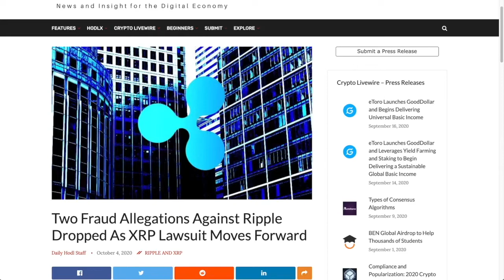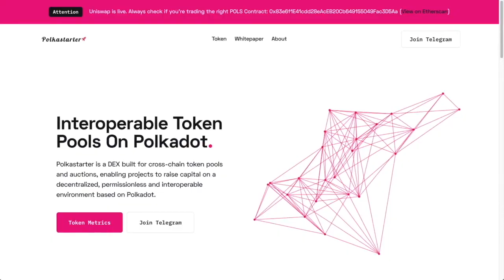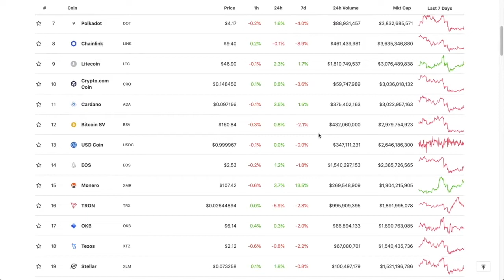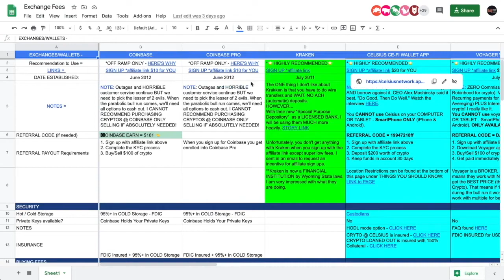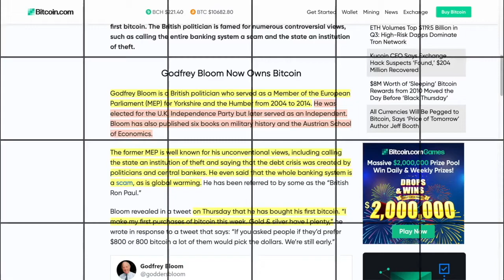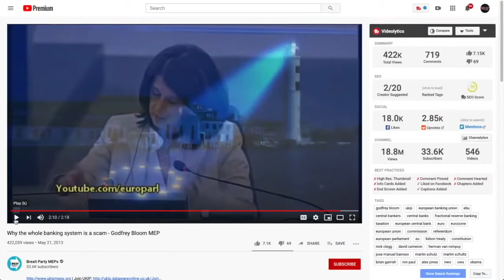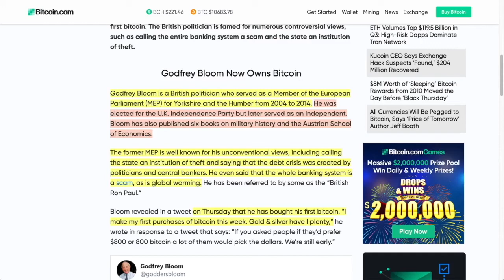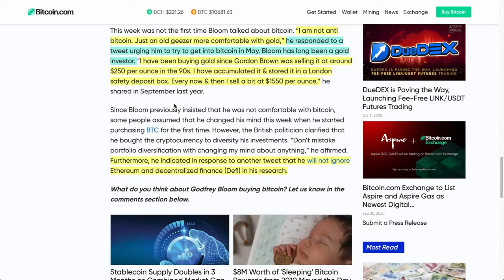BRITISH POLITICIAN Reveals THE TRUTH: Central Banks are BROKE. Buy BITCOIN NOW! Plus XRP LAWSUIT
●▬▬▬▬▬▬▬▬▬▬▬CRYPTO ESSENTIALS▬▬▬▬▬▬▬▬▬▬▬▬▬▬▬▬▬●

●▬▬▬▬▬▬▬▬▬▬▬▬▬FOLLOW D.A.N.▬▬▬▬▬▬▬▬▬▬▬▬▬▬▬●

and/or...

●▬▬▬▬▬▬▬▬▬▬▬▬▬▬AUDIO TRACKS▬▬▬▬▬▬▬▬▬▬▬▬▬▬●

●▬▬▬▬▬▬▬▬▬▬▬▬▬▬VIDEO TOOLS▬▬▬▬▬▬▬▬▬▬▬▬▬▬●

●▬▬▬▬▬▬▬▬▬▬▬▬▬EXIT STRATEGIES▬▬▬▬▬▬▬▬▬▬▬▬▬▬▬●

●▬▬▬▬▬▬▬▬▬▬▬▬RECOMMENDATIONS▬▬▬▬▬▬▬▬▬▬▬▬▬▬▬▬●